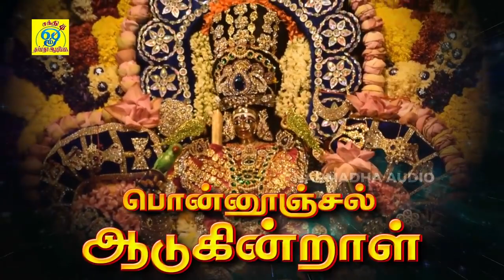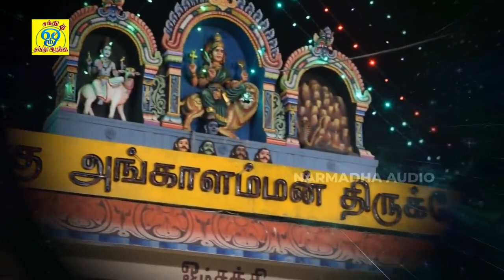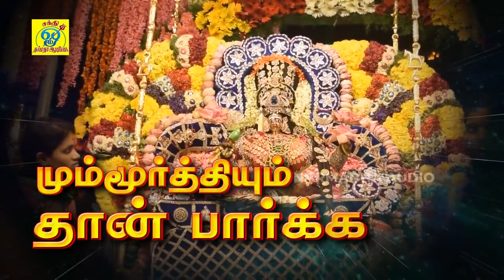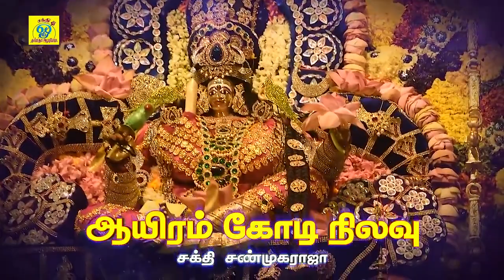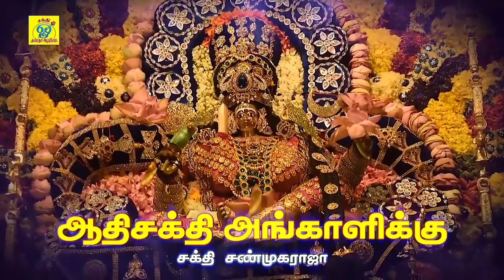பொன்னூஞ்சல் ஆடுகின்றாள் | Pon Oonjal Aadugindraal | சக்தி சண்முகராஜா | Sakthi Shanmugaraja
பாடல்: பொன்னூஞ்சல் ஆடுகின்றாள்
பாடியவர்:சக்தி சண்முகராஜா
பாடலைஇயற்றியவர்:சக்தி சண்முகராஜா
இசை:சக்தி சண்முகராஜா

Song: Pon Oonjal Aadugindraal
Singer :Sakthi Shanmugaraja
lyrics:Sakthi Shanmugaraja